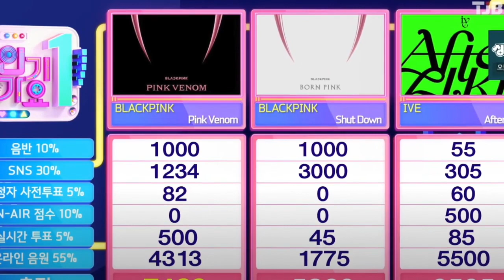BLACKPINK "PINK VENOM" All Wins (Todas sus VICTORIAS) 🏆 🏆🏆🏆 🏆🏆🏆 블랙핑크 "PINK VENOM" (모두 승리) 🏆 🏆🏆🏆 🏆🏆🏆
BLACKPINK "PINK VENOM" (Todas sus VICTORIAS)🏆 🏆🏆🏆 🏆🏆🏆 BLACKPINK "PINK VENOM" (All Wins) 🏆 🏆🏆🏆 🏆🏆🏆 블랙핑크 "PINK VENOM" (모두 승리) 🏆 🏆🏆🏆 🏆🏆🏆